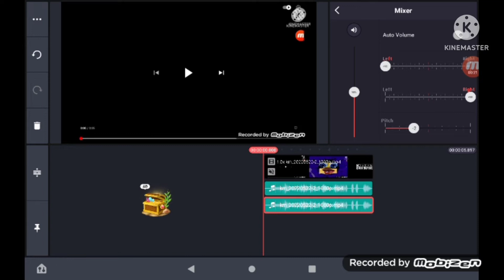How to make g major 18 on kinemaster